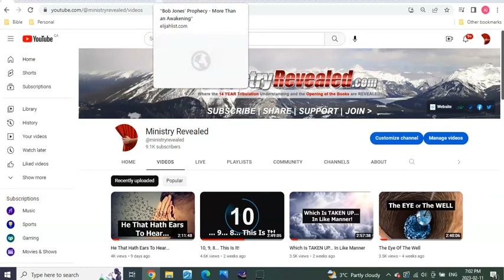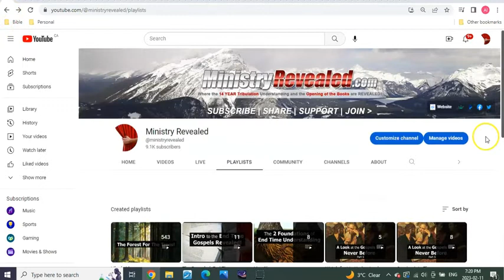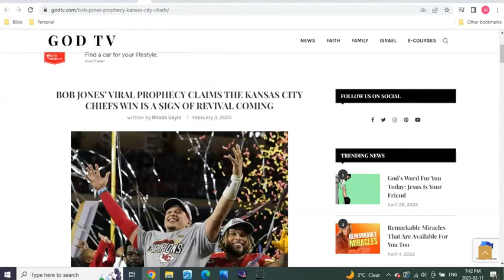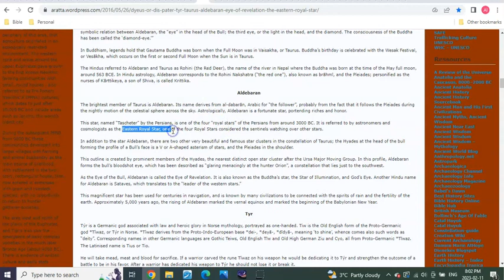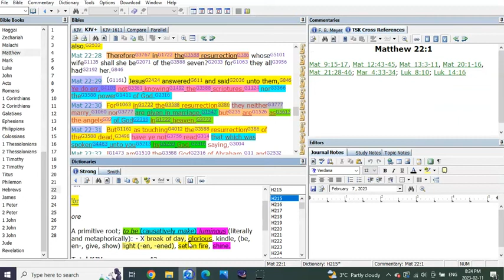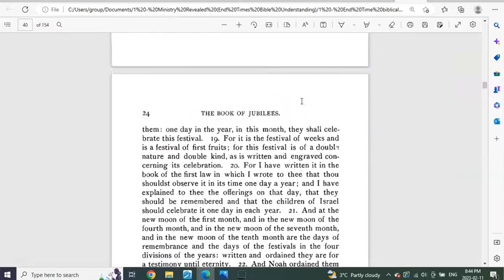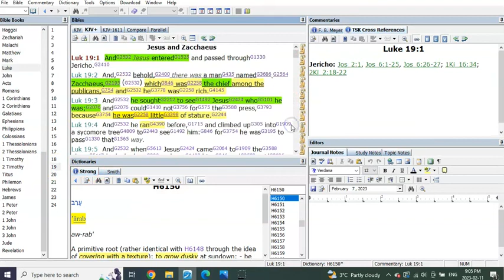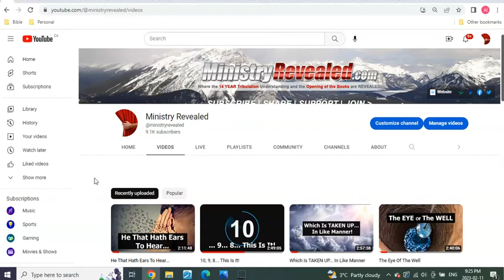OUR SIGN!!! Right On Target